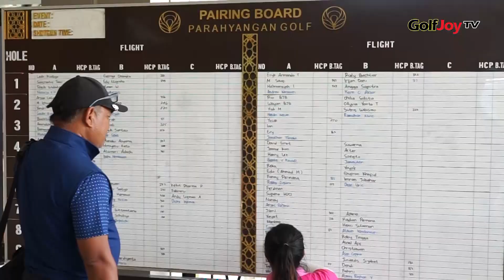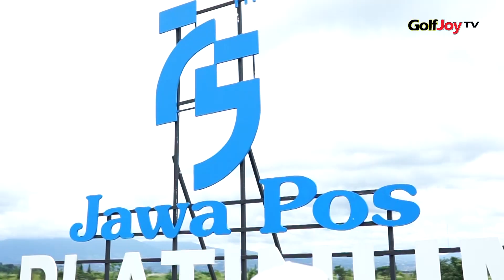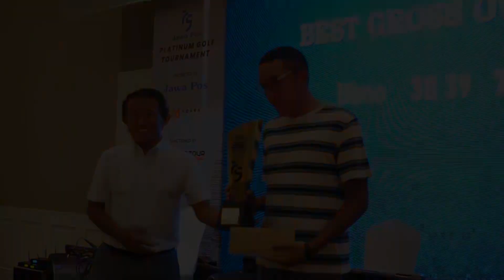PEGOLF AMATIR JABODETABEK JABAR BERUNTUNG MENDAPAT PENGALAMAN BERMAIN DENGAN PRO INDONESIA